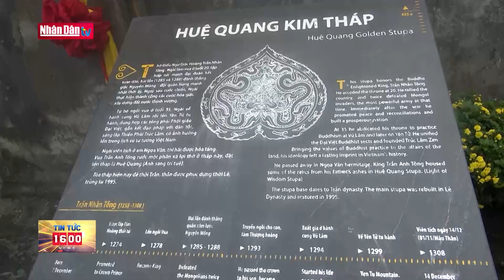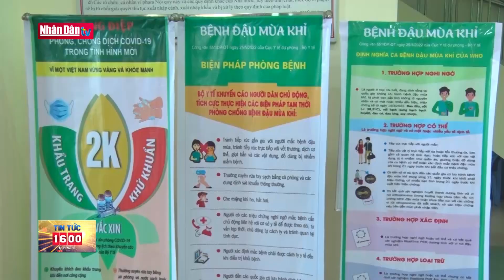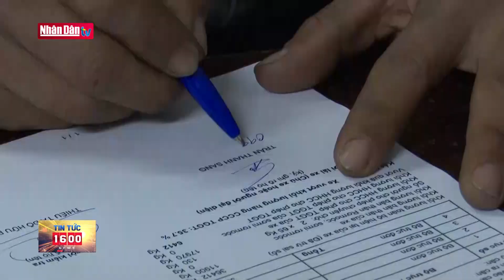Bản tin 16h ngày 2-2-2023